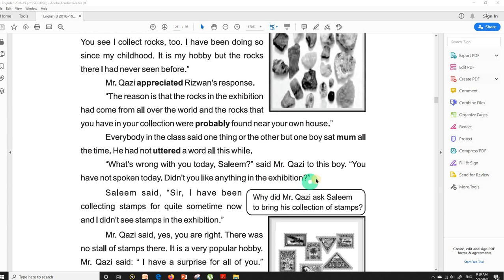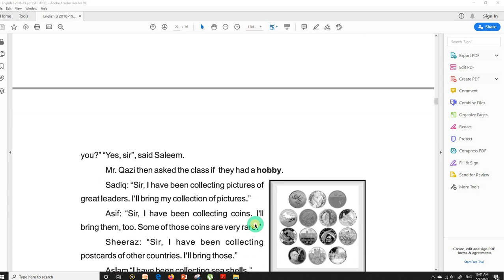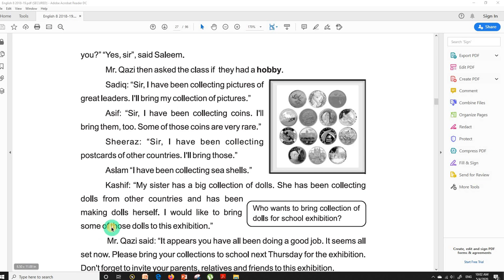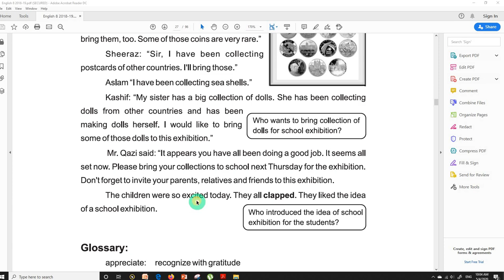Chapter 4n( An Exhibition) Translation (English class-8th)